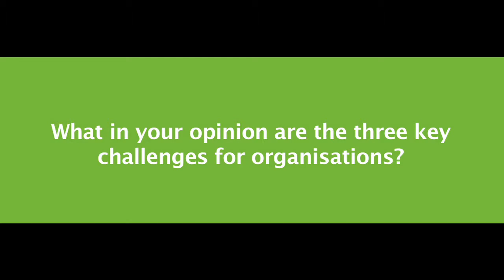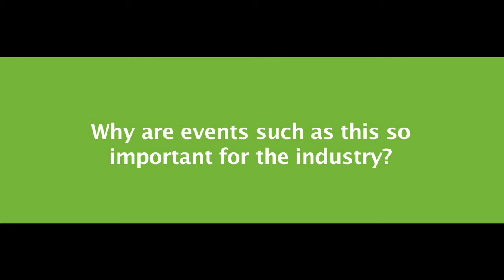Nick Baglin - HP Information Security Interview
An interview with Nick Baglin, Director of Sales, HP Information Security. Filmed at Information Security Leaders 2011.